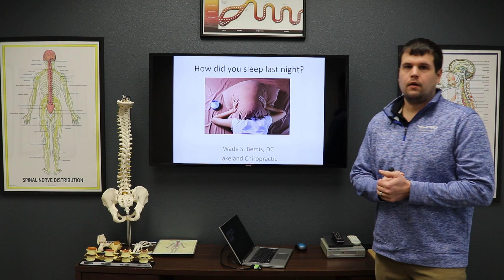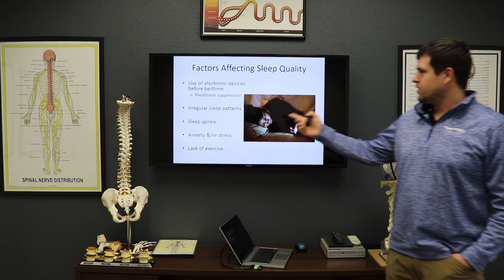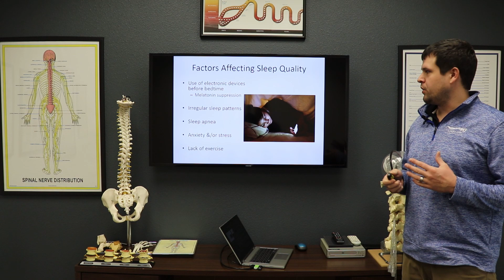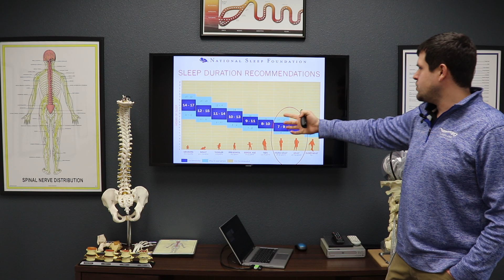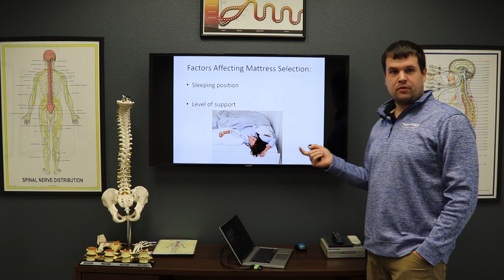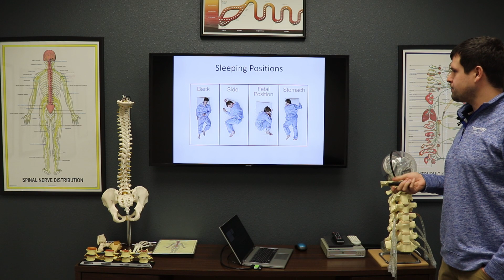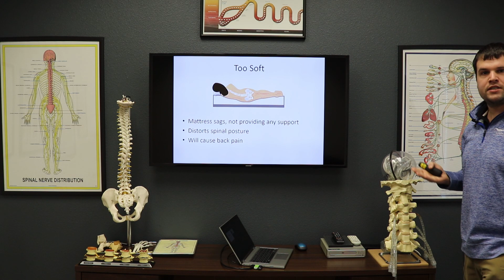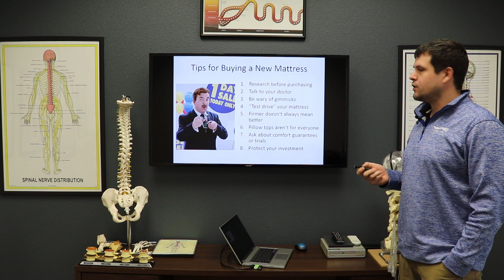HOW DID YOU SLEEP LAST NIGHT?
Dr. Bemis of Lakeland Chiropractic discusses the importance of a good night's sleep and choosing the right mattress.